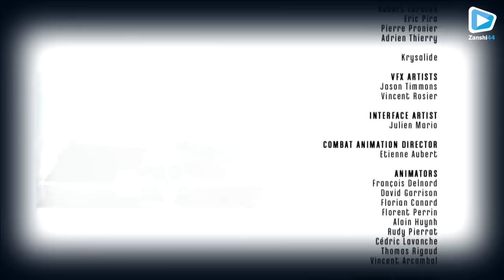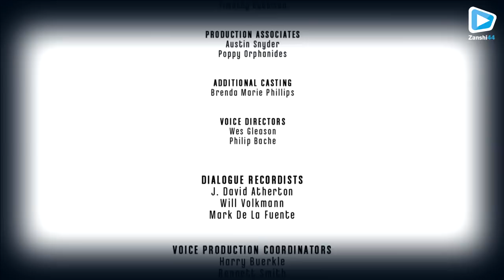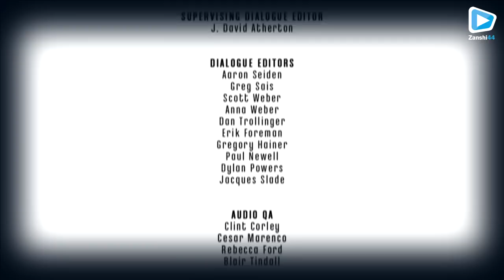Jouons à Dishonored - Episode #15 [Final]